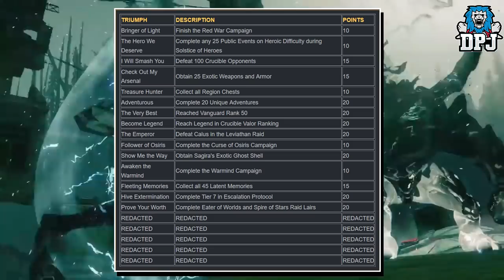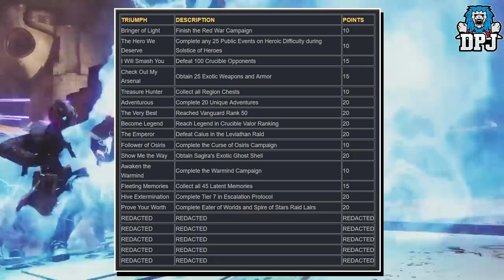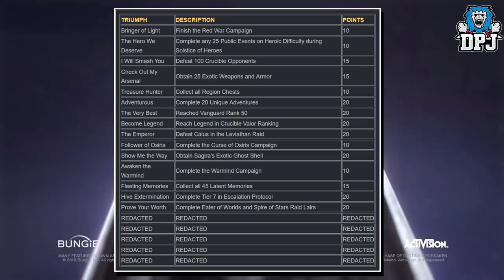Destiny 2 News - 15 New Exotics, All New Triumph Rewards, 9 Man EP, Gjallarhorn, Black Rarity & More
In this Destiny 2 video we cover the latest news surrounding the game and the upcoming Solstice Of Heores event & much more!